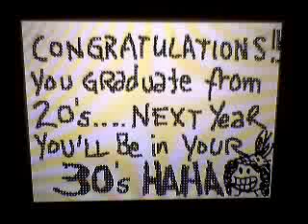webcam video January 19, 2010, 09:07 AM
bday surprise for jk